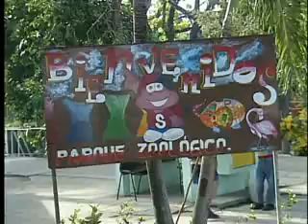Zoológico santiaguero para el disfrute veraniego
El paseo por el Zoológico santiaguero es un viaje placentero un viaje a diferentes latitudes a través de las más de 65 especies que allí habitan